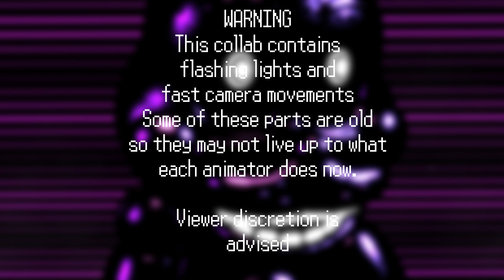[FNAF COLLAB] 🐇SHADOW BONNIE REMIX COLLAB🐇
After 6 LONG months, this is finally done!

This comes right on time too as I go away on vacation tomorrow for a couple weeks so this is super nice! Thanks for everyone who joined and finished their parts!!!

As said before, most of these parts are a bit old, so some of these parts do not live up to what each animator does now.

Thumbnail by @RobleeReal

ANIMATORS!

Remix/Cover by APangryPiggy

fnaf song,
fnaf plus,
fnaf security breach,
fnaf tiktok,
fnaf animation,
fnaf reacts to,
fnaf markiplier,
fnaf minecraft,
fnaf ar,
fnaf ambience,
fnaf among us,
fnaf all jumpscares,
fnaf as vines,
fnaf among us mod,
fnaf animation meme,
a fnaf christmas,
a fnaf jumpscare,
a fnaf story,
a fnaf movie,
a fnaf retrospective,
a fnaf fighting game,
fnaf bonnie,
fnaf bonnie song,
fnaf believer,
fnaf ballora song,
fnaf books,
fnaf battles,
fnaf bunnies,
fnaf break my mind,
build a b fnaf,
o.b fnaf,
c.b fnaf,
cardi b fnaf,
c.b fnaf voice lines,
harvey b fnaf voices,
c.b fnaf song,
adam b fnaf,
fnaf cosplay,
fnaf coryxkenshin,
fnaf characters,
fnaf comic dub,
fnaf clay,
fnaf circus baby,
fnaf custom night,
fnaf cursed images,
cookie swirl c fnaf,
c.c fnaf song,
c.c fnaf death,
fnaf dantdm,
fnaf dares,
fnaf disney,
fnaf die in a fire,
fnaf dbd,
fnaf darkest desire,
fnaf drop it,
fnaf dead by daylight,
vicky d fnaf,
c d + fnaf,
o.d.d fnaf,
fnaf 8d,
fnaf 3d,
fnaf t or d,
d mod fnaf,
d'pad gamer fnaf easter eggs,
fnaf edits,
fnaf explained,
fnaf eddievr,
fnaf ending,
fnaf easter eggs,
fnaf ennard,
fnaf episode 1,
fnaf edit audios,
e fnaf song,
ferg-e fnaf,
wall e fnaf,
fnaf chuck e cheese,
fnaf vs chuck e cheese,
fnaf chuck e cheese jumpscare,
fnaf chuck e cheese meme,
fnaf meets chuck e cheese,
fnaf funny,
fnaf fan games,
fnaf fights,
fnaf flix,
fnaf fnf,
fnaf funny animation,
fnaf freddy music box,
fnaf fortnite,
f fnaf song,
fnaf so f,
fnaf go the f to sleep,
fnaf reacts to f,
fnaf f freddy,
fnaf react to y/n,
fnaf song f freddy,
fnaf game theory,
fnaf hoaxes,
fnaf high school,
daniel h fnaf,
g.a.y fnaf,
fnaf plush,
fnaf song 1 h,
fnaf song 10 h,
h de honesto fnaf 9,
fnaf juego h,
fnaf in real life,
fnaf in a nutshell,
fnaf interview,
fnaf iceberg,
fnaf it's been so long,
fnaf irl,
fnaf is for kids meme,
fnaf i got no time,
i fnaf song,
is fnaf real,
i'm disconnected fnaf,
i make fnaf not scary,
i'm chica fnaf,
i guess fnaf character,
i'm alive fnaf,
i'm playing fnaf,
fnaf jumpscares,
fnaf jacksepticeye,
fnaf just gold,
fnaf jt music,
jj fnaf,
jj fnaf 2,
jj fnaf voice,
jj fnaf laugh,
jj fnaf ar,
jj fnaf lines,
fnaf karaoke,
fnaf killer in purple,
fnaf kubz scouts,
fnaf kill,
fnaf kosperry,
fnaf kids react,
fnaf knife party,
fnaf kill animations,
xbox gamer ke fnaf,
k city gaming fnaf,
fnaf k,
k city fnaf,
k.o.u fnaf comic,
k.o.u fnf song,
fnaf vs k.o.u,
fnaf lore,
fnaf living tombstone,
fnaf lego,
fnaf lemon demon,
fnaf lore explained,
fnaf lost footage,
fnaf left behind,
fnaf lost tapes,
l fnaf song,
l.o.l fnaf,
l.o.l fnaf lyrics,
hunter l fnaf,
week l fnaf vr,
l'histoire de fnaf,
fnaf s.l,
markiplier fnaf sl,
fnaf music,
fnaf movie,
fnaf memes,
fnaf minecraft roleplay,
fnaf music box,
fnaf meme review,
r.a.m fnf 1 hour,
s.a.m fnaf,
t.m fnaf,
fnaf at 3am,
royal m fnaf,
s.a.m fnaf animation,